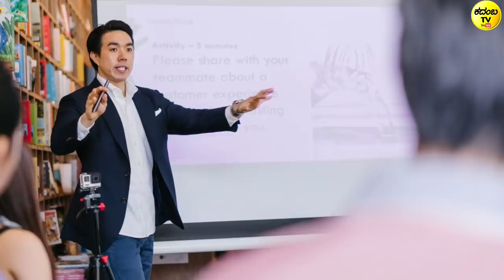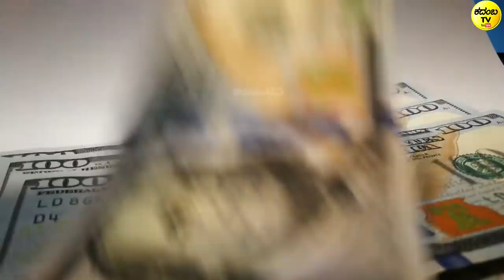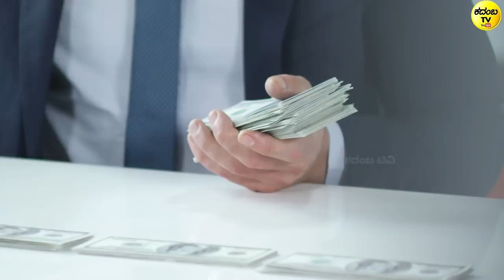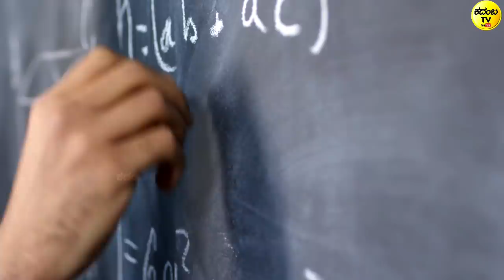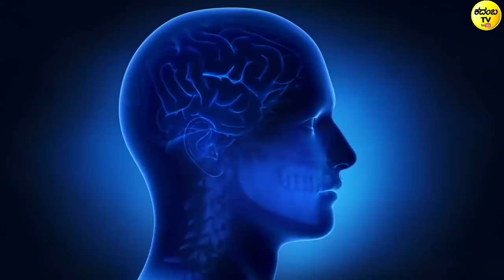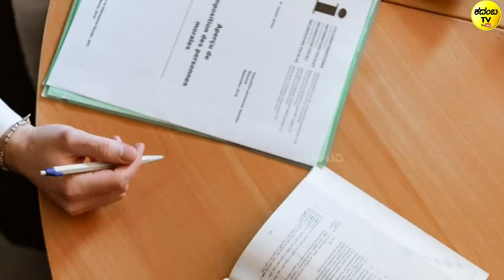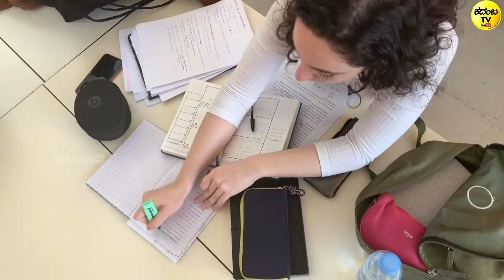ಶ್ರೀಮಂತರ ಗುಟ್ಟು - Shocking interview of Robert kiyosaki on Money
Shocking interview of Robert kiyosaki on Money . Explained in kannada .